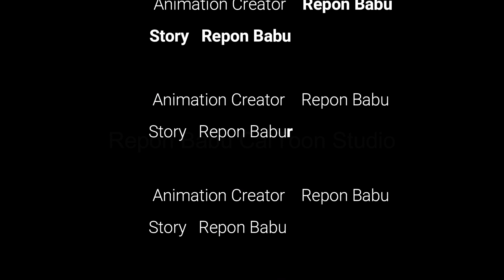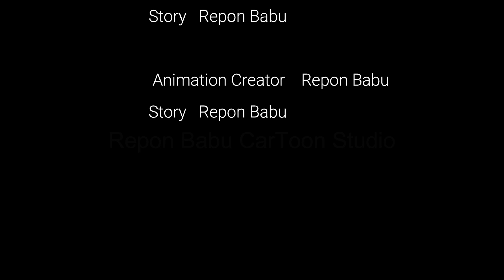কাঁঠাল চোর শিয়াল | Bengali Fairy Tales Cartoon | Rupkothar Bangla Golpo | Thakumar Jhuli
কাঁঠাল চোর শিয়াল আর বৃদ্ধ চাষী | Bengali Fairy Tales Cartoon | Rupkothar Bangla Golpo | Thakumar Jhuli
This channel dose not promote encourage any illegal activities, All content provided by this channel is meant for entertainment and awareness purpose only.

কাঁঠাল চোর শিয়াল আর বৃদ্ধ চাষী | Bengali Moral Stories | Rupkothar Golpo|Fairy Tales|Bangla Cartoon

Cartoon video,Bengali Cartoon Video,Bengali Moral Story,Bangla Cartoon